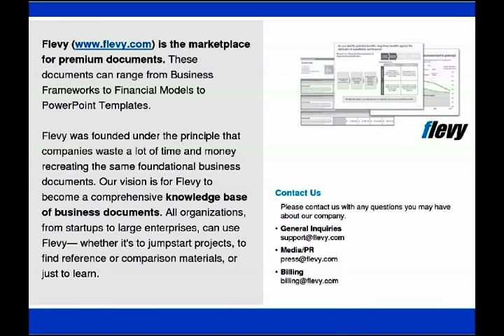Equipment Maintenance Agreement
DOCUMENT DESCRIPTION
This is an editable template of an Equipment Maintenance Agreement.

ABOUT FLEVYPRO
FlevyPro is a subscription service for on-demand business frameworks and analysis tools. FlevyPro subscribers receive access to an exclusive library of curated business documents—business framework primers, presentation templates, Lean Six Sigma tools, and more—among other exclusive benefits.